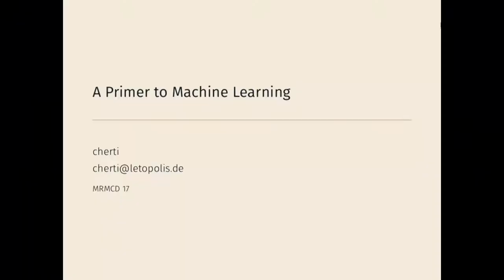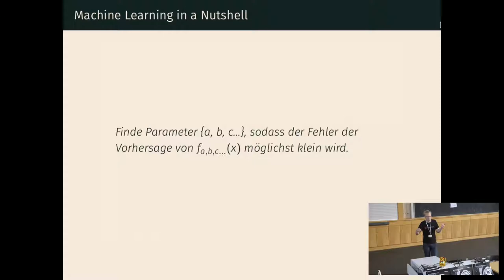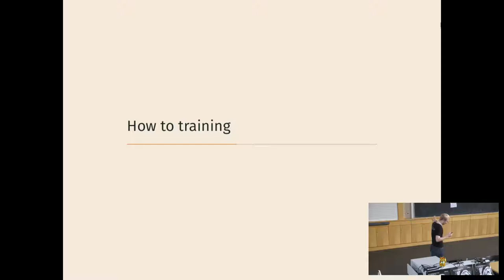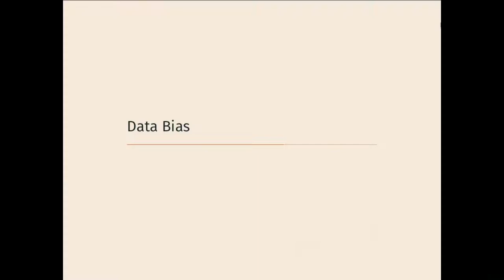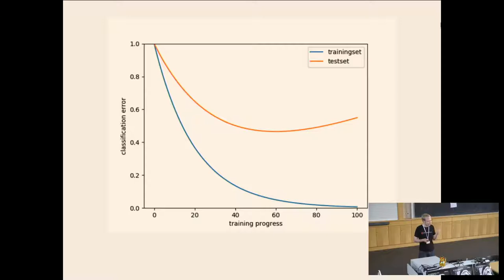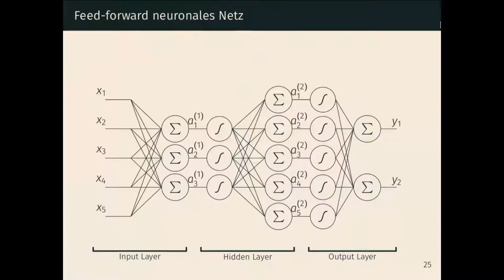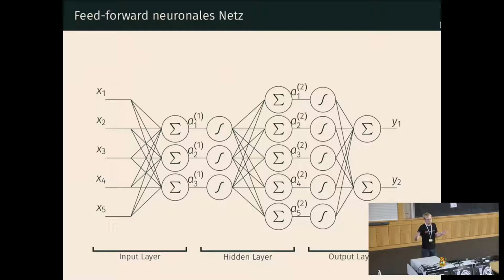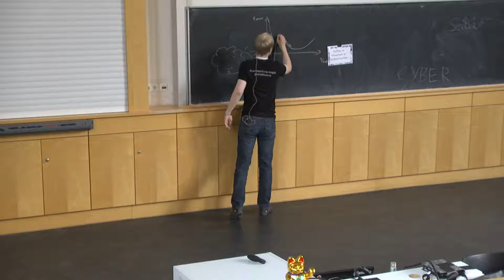MRMCD2017 A Primer to Machine Learning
Machine Learning has gained traction in recent times for a vast majority of purposes.
This ranges from data analysis over self-driving cars to playing Board-Games like Go, the applicants spread from companies like Google, Amazon and Facebook to insurances and banks who want to use Machine Learning to decide if a person is suited for a loan or to set insurance rates.
In this talk I want to give an introduction to the topic and introduce concepts behind Machine Learning and enable the audience to separate buzzwords from actual content.
No previous knowledge about Machine Learning will be required.

(The focus of this talk will be more on basics and concepts and less on forefront of research, intended to provide a general entry-level overview over the field of Machine Learning.)

cherti